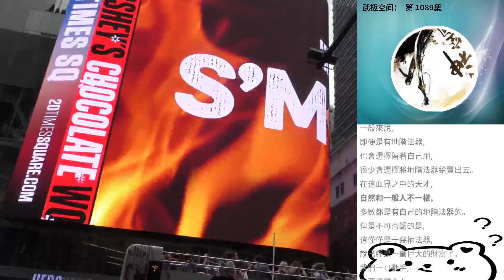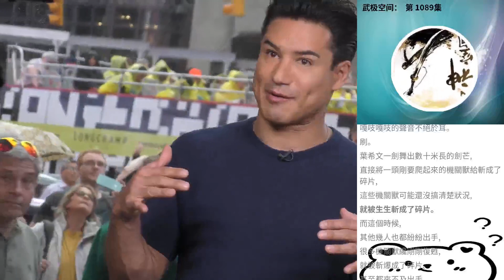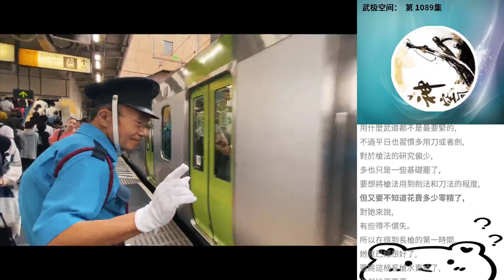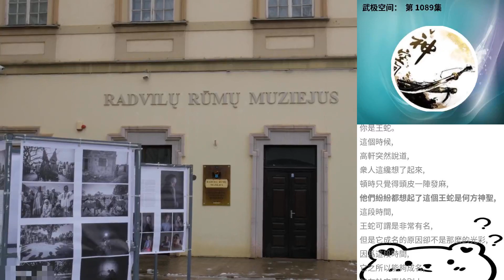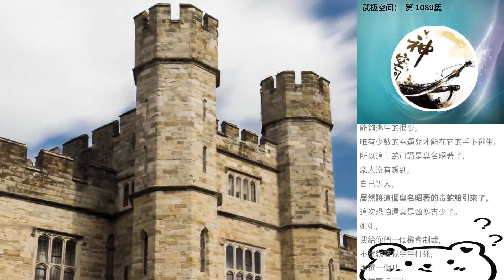武極空間： 第 1089集